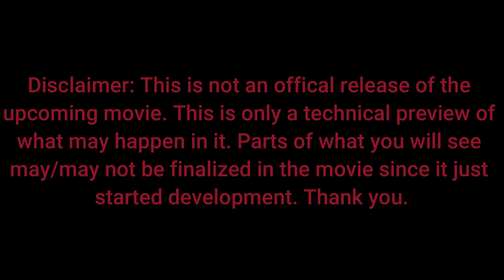[Splatoon/Gmod] The End Of Time | Unofficial trailer